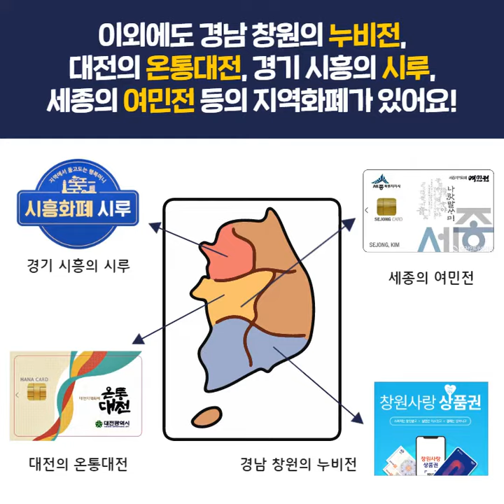뜨거운 지역화폐 이슈, 서포터스가 체험해보았다! (지역화폐 소개편)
안녕하세요, 외교부 서포터스 16기 국내 김성우입니다 :)
설마 아직도 비트코인 하시나요?
이제는 지역화폐 전성시대!
긴급재난지원금을 지역화폐로 지급하려는 정부,
누구보다 열과 성을 다해 지역화폐를 도입하는 지자체,
이러한 지역화폐에 열광하는 시민들까지~!
이미 지역화폐는 뜨거운 이슈 그 이상입니다!!
이러한 지역화폐에 대해 보다 더 자세히 알아볼까요?
외교부 서포터스 공식 블로그 ‘모파랑’에서 더욱 자세한 내용을 확인할 수 있습니다 :D